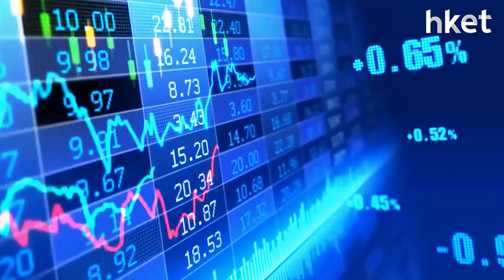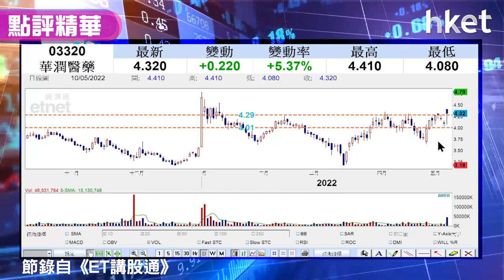【潛力股精選】孫運喜：華潤醫藥（03320）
華潤醫藥（03320）今逆市收升逾半成跑嬴大市，收市報4.32元，日內更一度破頂，高見4.41元創月內新高。華潤醫藥(03320)附屬與河南真實生物科技進行戰略合作，iMoney主編孫運喜睇好華潤醫藥戰略合作有進展，股價走勢見突破，潛在上望水位達三成，加上藥物股表現普遍向好，建議投資者可考慮買入，詳細買入策略如何？立即點擊收看/收聽。